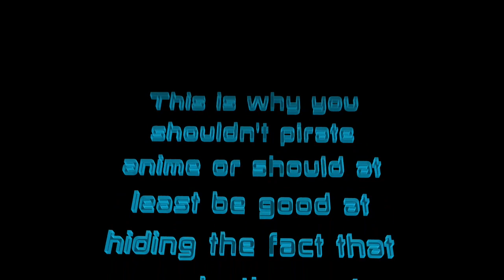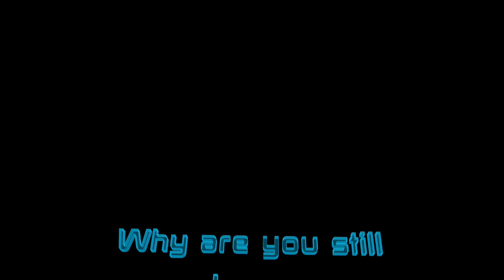Creator Club 2023 Showcase: pirated anime